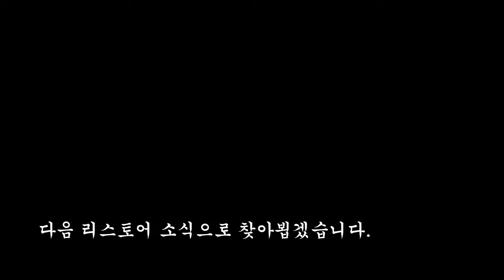오랜기간 버려진 honda nsr250을 살려보자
맴버십 가입을 통해 내가 원하는 영상을 건의 해보세요!